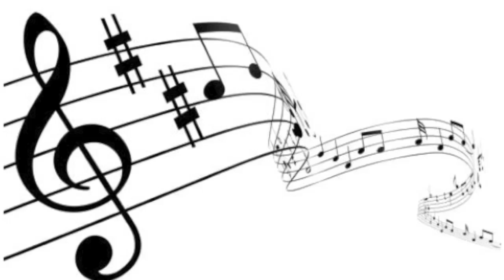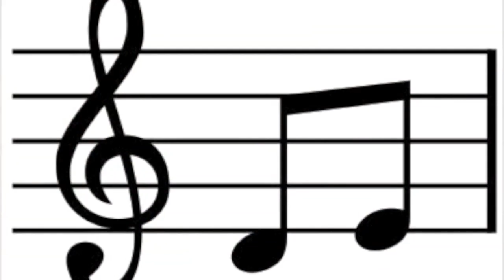Electro 2012 Sidderz - Frog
Funky music